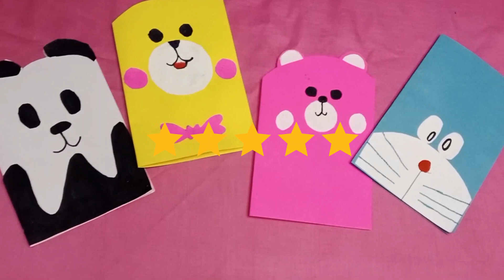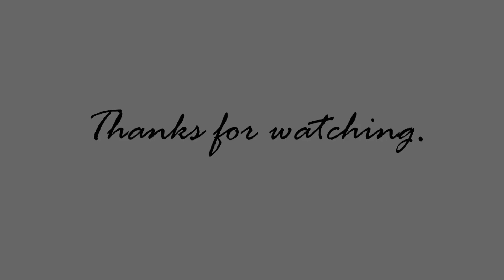Children's special greeting cards idea || birthday || Easy craft for kids